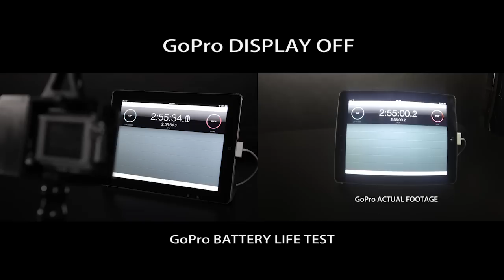Tehkron CagePro Install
The Tehkron CagePro gives you the ability to record up to 4 Hours of HD video on a single 64GB microSD card, the last thing you want to worry about is battery life. The GOPRO HERO3 / HERO3+ is capable of far longer run times than the internal battery can provide. Once you've enabled Wi-Fi, or attach the GOPRO LCD BacPac, you'll be lucky if you can squeeze out a full 40 minutes.